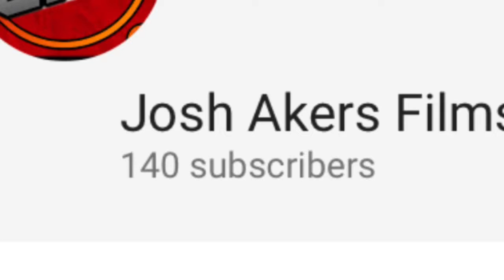140 Subs Special Feat: Kermit The Frog & Wolf Girl Oddity